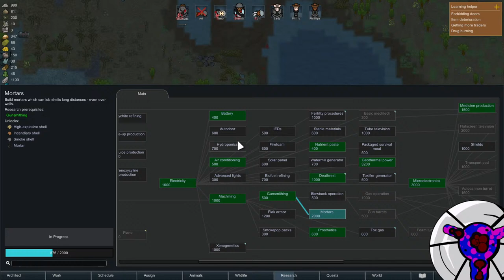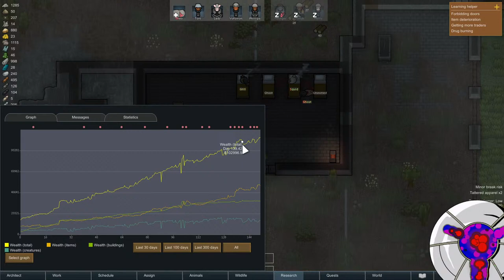Rimworld - From The Start - Episode: 05 - Accepting Loss Or Try Try Trying Again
Vanilla + Current DLC Playthrough

Previously:  We maintained the safety of the colony trying to make use of a cluster of mechanoids as a layer of security. Getting a cluster drop nearby to our main entrance we slowly but successfully walled them off with an accessibility path for enemies to pass through. This plan at first seemed brilliant as once the mechanoids awoke they easily took care of any manhunting animals that appeared. That safety did not last as during a raid from an enemy tribe while a group of traders were visiting and about half of our pawns were away on a trip resulted in the traders wiping out the invaders and the mechanoids. The loss of that bit of security did provide an opportunity to potentially capture a few prisoners. Unfortunately with so few colonists present at the time were only able to successfully capture and save one of the invaders. Things proceeded peacefully until Randy took offense to that. First psychic droner protected by mechanoids appeared on the world map lowering our colonists mood. Then on top of that a cluster with a deforestation device appeared within our colony. Stronger than our colonists many attempts were made to eliminate threat. Most ending in failure with our most successful attempt ending with the death of Ari our plant specialist.

Now we are faced with a choice. We can accept the loss and continue on, or we can make further attempts to find an outcome where everyone survives. Then there is still the issue of the psychic drone. A dilemma for the colony with plenty to learn about.

Thumbnail Font by Marnador

   Mods
Harmony by Brrainz
Progress Renderer by Neptimus7 and The Village Guy